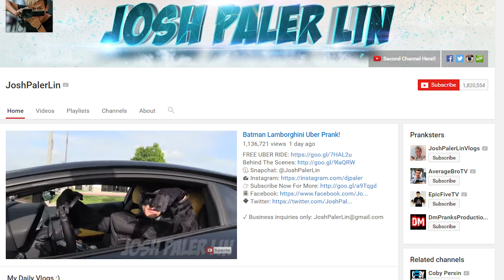BATMAN PICKS PEOPLE UP FOR UBER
YouTube prankster JoshPaler Lin has produced another hit video when he poses as Batman and an uber driver at the same time.